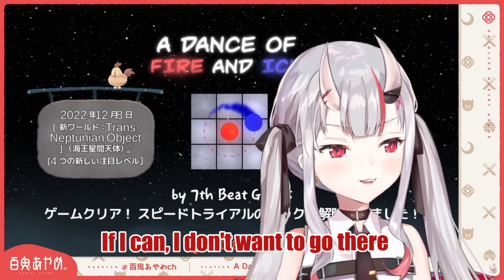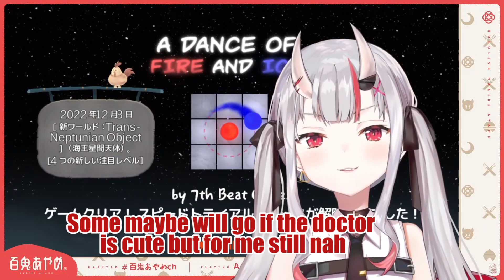Ayame Tell You Where You Can Find Pretty and Cute Girls and also Her Type of Girl!!!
【A Dance of Fire and Ice】たんたんたんたんたんたんたんたんたんたんたんたん